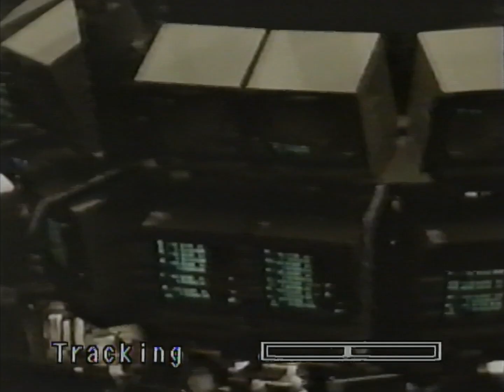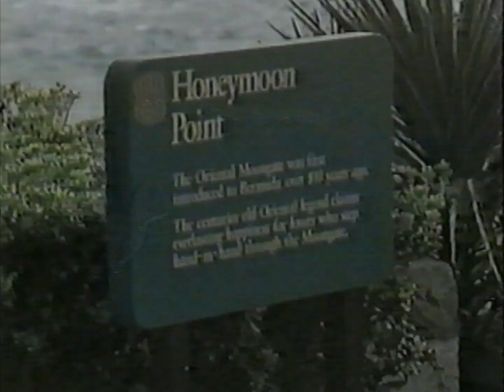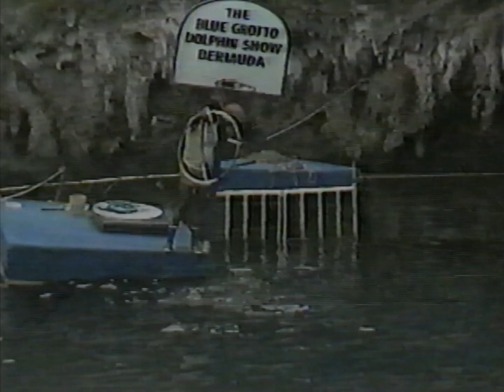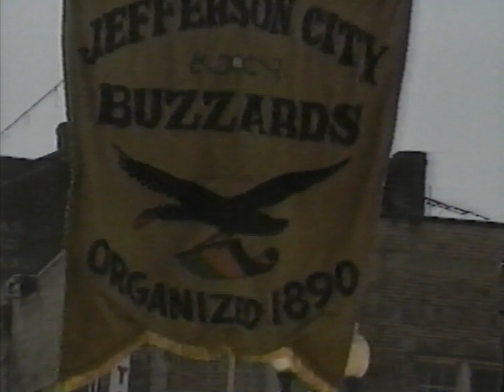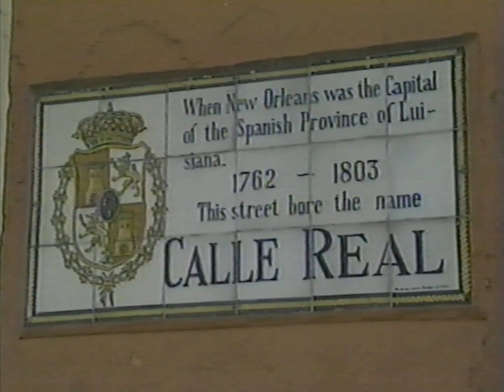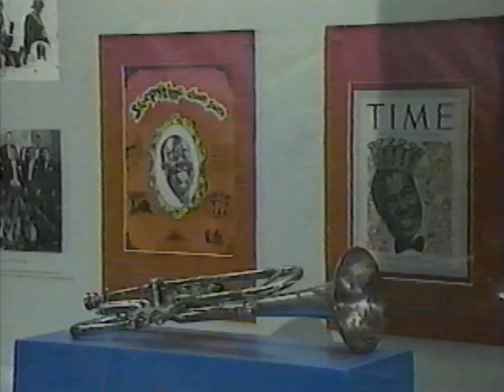Rendezvous Show c.1990